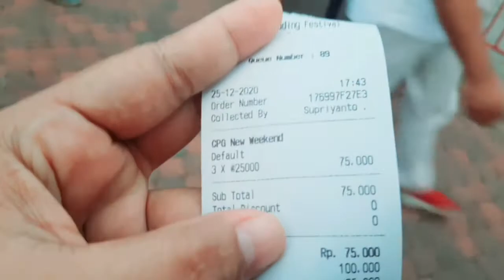gading festival sedayu city|86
gading food &fun
sedayu city

sampai jumpa di video selanjutnya jangan lupa tinggalkan komentar kalian di bawah untuk memberi kritik saran dan pertanyaan

TERIMAKASIH SEMUA NYA